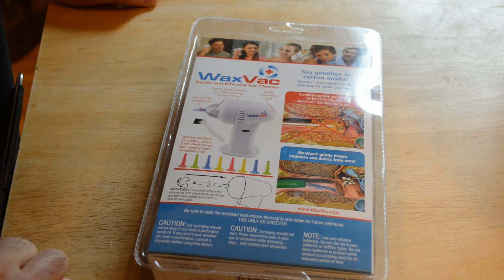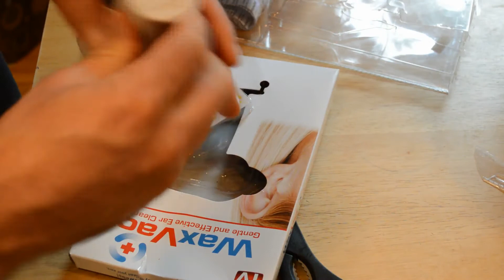Wax Vac As Seen On TV Ear Cleaner Review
Watch the 9malls review of the As Seen On TV WaxVac Ear Cleaner. Does this product actually remove moisture and debris safely from ears? Watch the test video to find out.

Find As Seen On TV Products & Gadgets at the 9malls Store